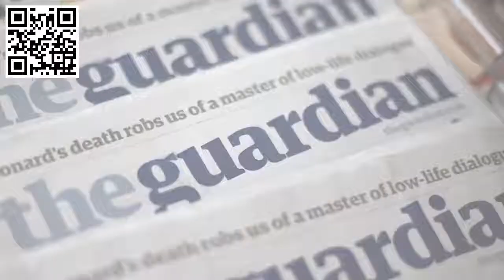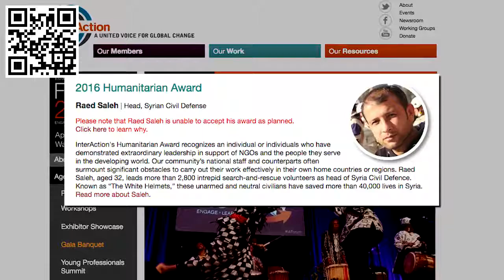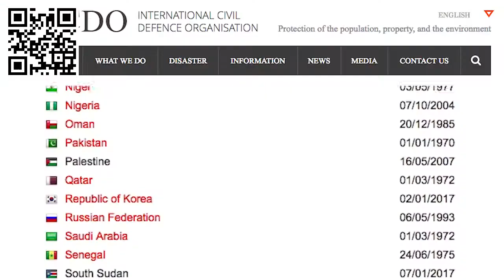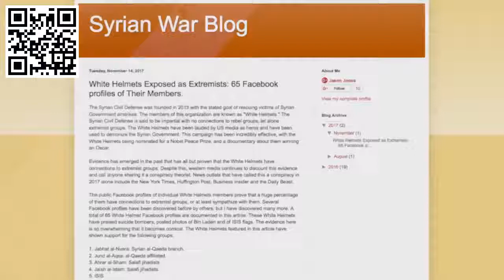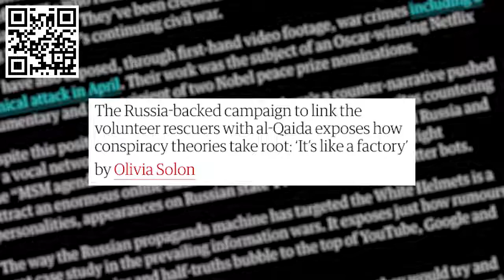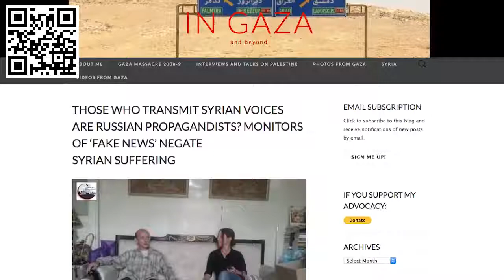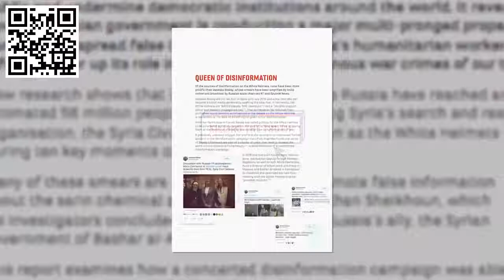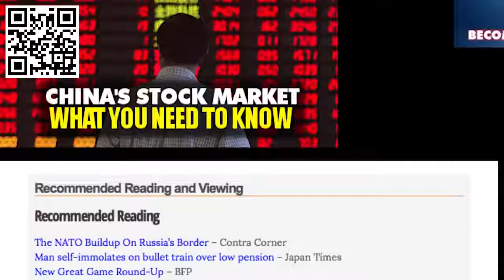The White Helmets Are A Propaganda Construct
Mirrored from the great youtube channel, The Corbett Report.